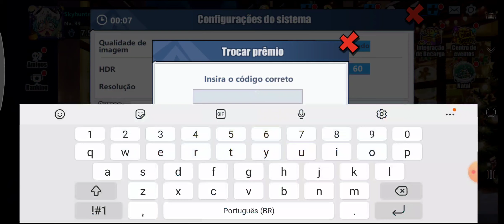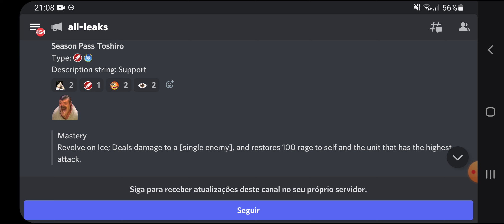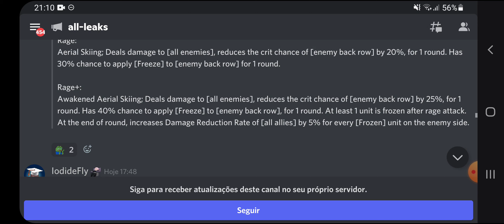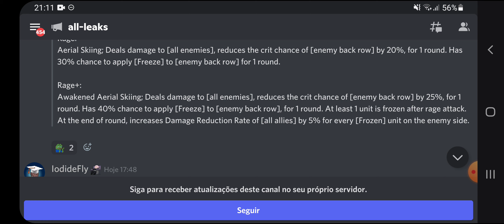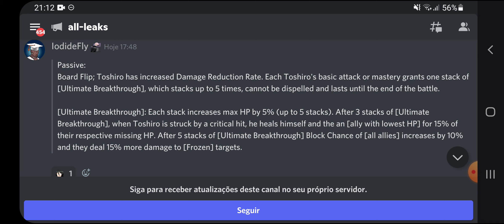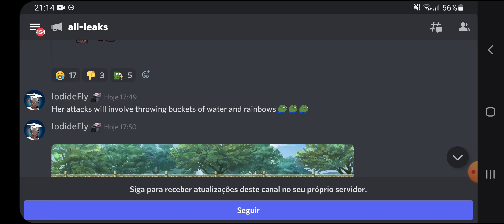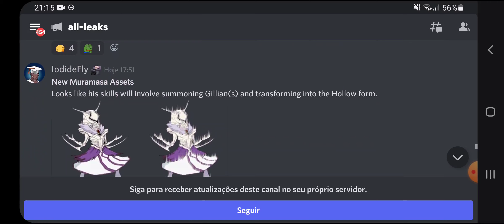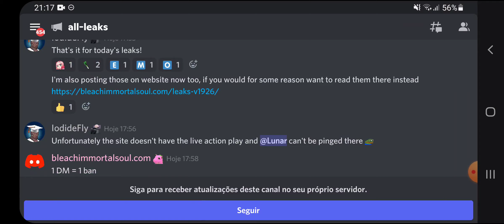⭐NOVOS VAZAMENTOS COM NOVA UNOHANA CHEGANDO + NOVO CÓDIGO!!! - BLEACH IMMORTAL SOUL#785⭐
Nesse dia especial de natal tivemos uma ótima notícia de que os vazamentos vão continuar, então vem comigo porque tem muita coisa boa para chegar!!! Se quiser saber tudo sobre os novos vazamentos assista o vídeo até o final para não perder nenhuma novidade!!!

🔥CANAIS PARCEIROS🔥

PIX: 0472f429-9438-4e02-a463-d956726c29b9